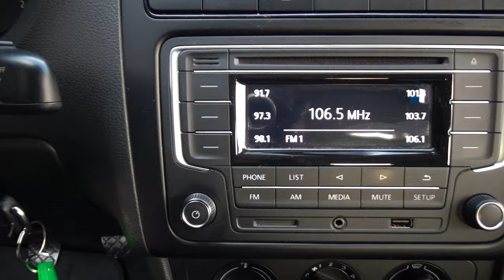Volkswagen / Vento / 2020 - 4601